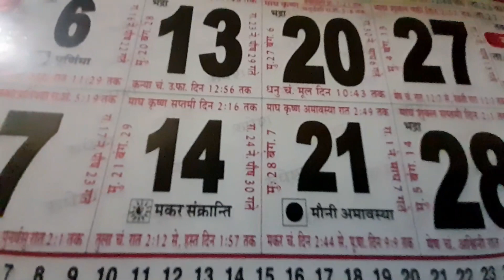Mummy Ko Unke Birthday pe surprise dia | Mom's cute reaction 😁